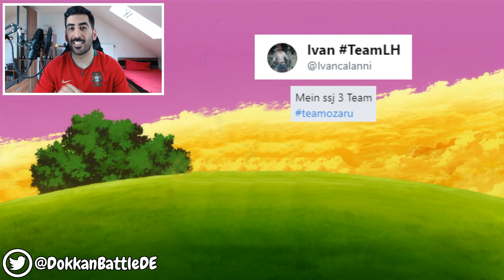ICH BEWERTE EURE DOKKAN TEAMS #24 - OPTIMALES SSJ3 TEAM! DBZ Dokkan Battle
- Mo: spontan
- Di & Do: frei
- Mi & Fr: ab 18:00 Uhr Dokkan Battle/Legends auf YT